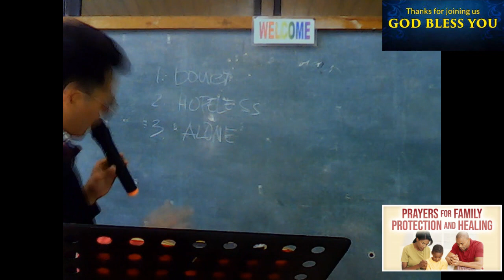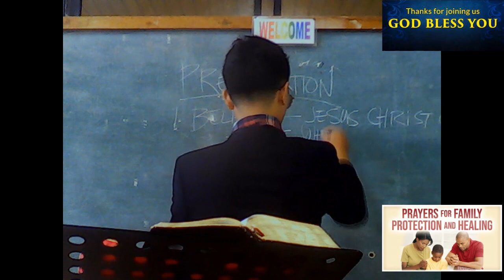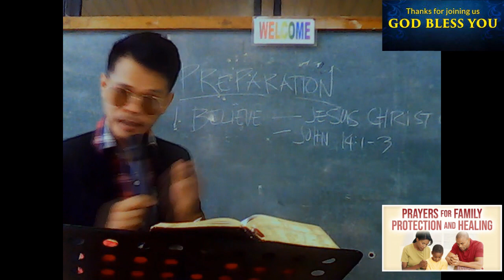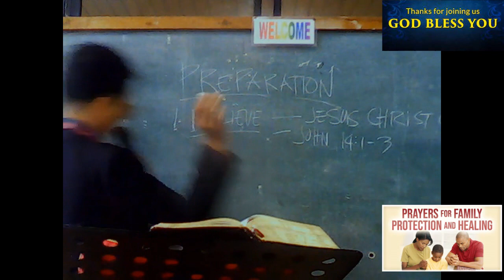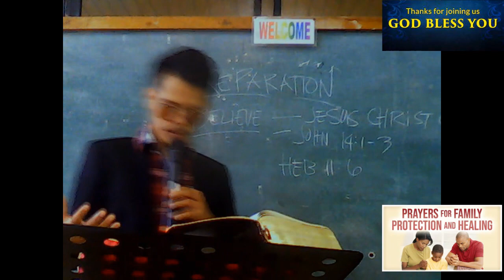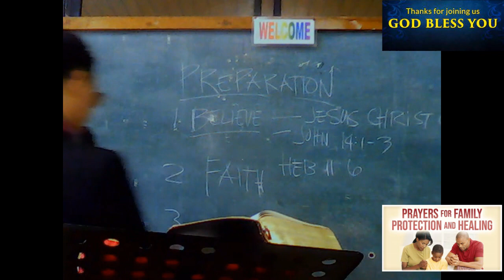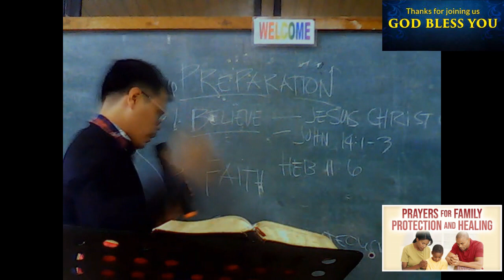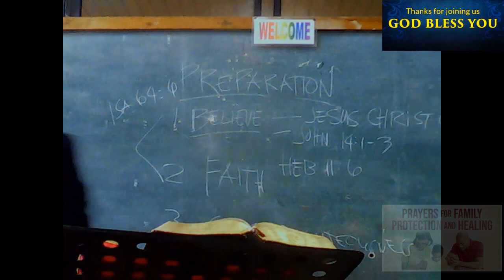Jesus is coming again#preparedness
Jesus is coming, Are you Ready?